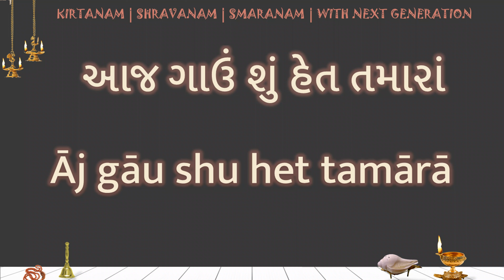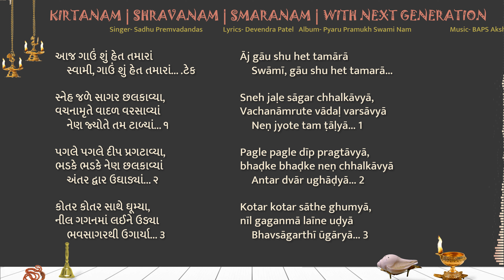aj gau shu het tamara LYRICS આજ ગાઉં શું હેત તમારાં